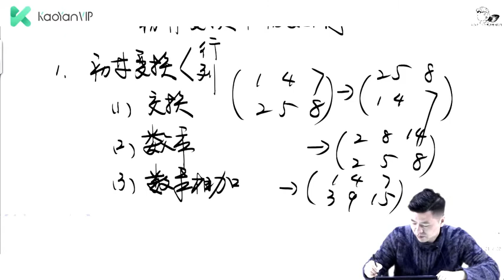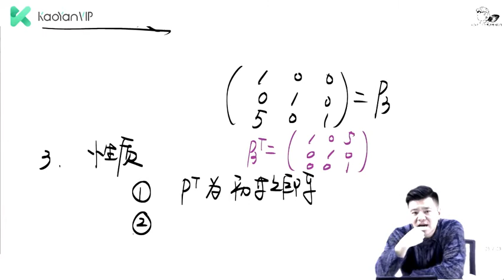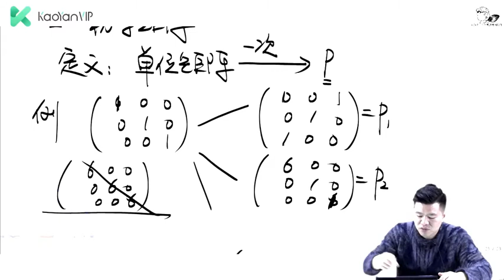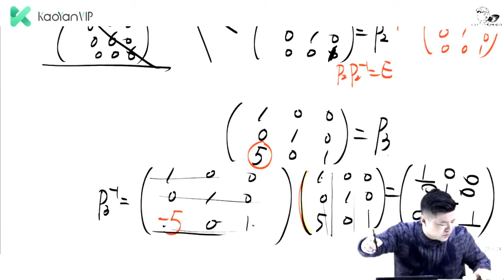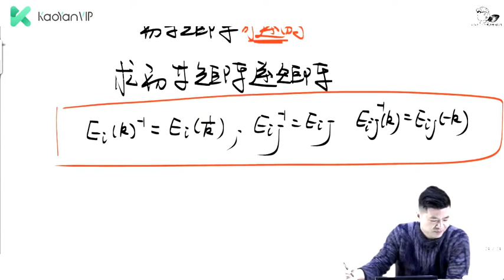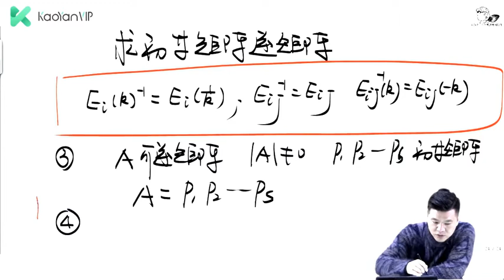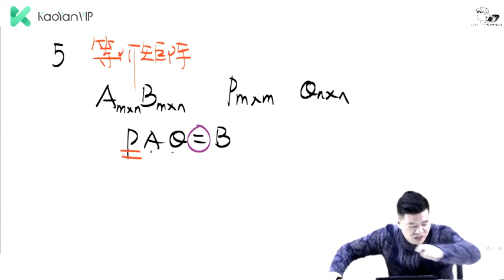第02章 矩阵5